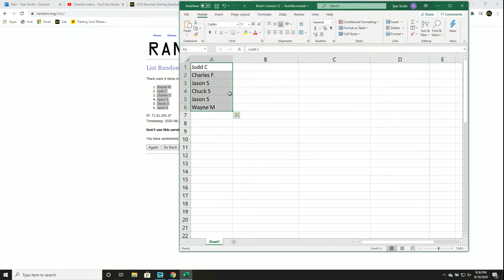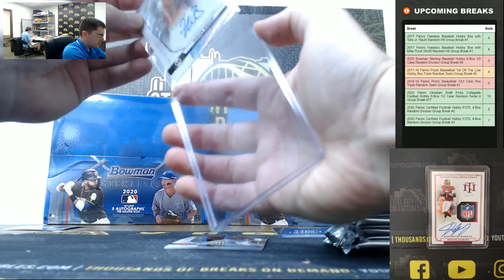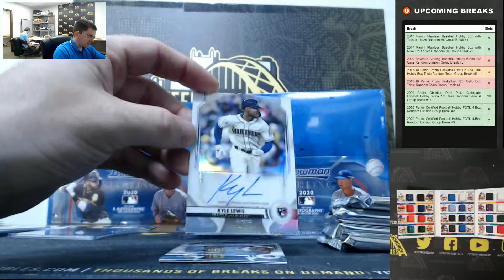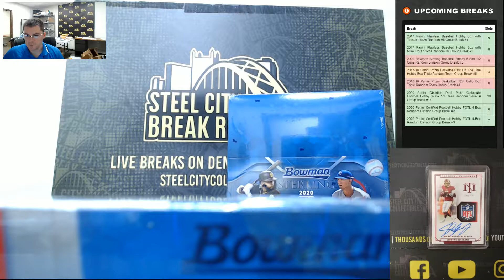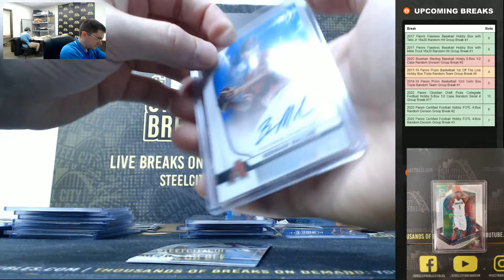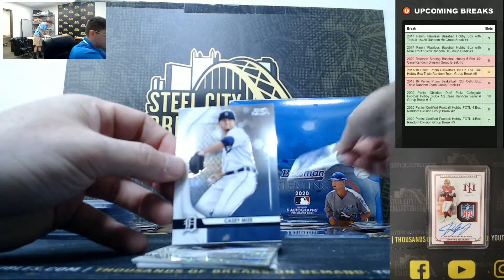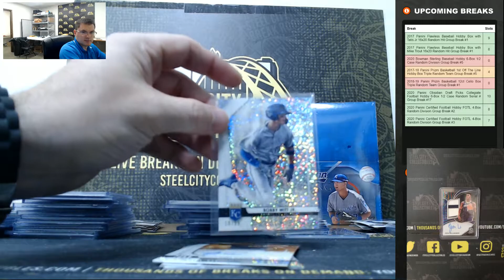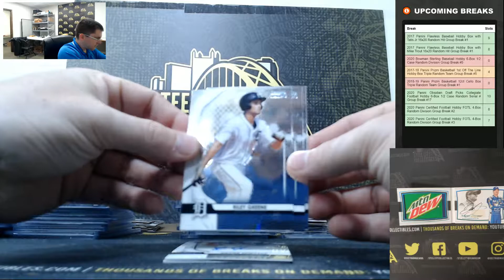2020 Bowman Sterling Baseball Hobby 6-Box 1/2 Case Random Division Group Break #5